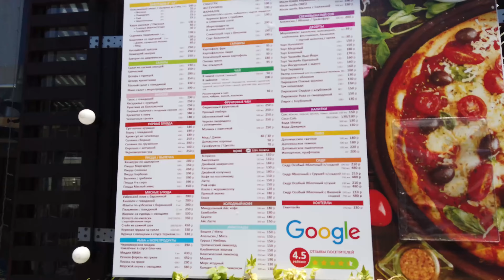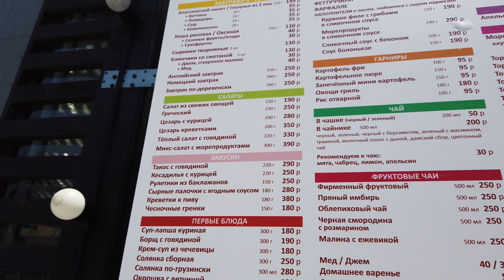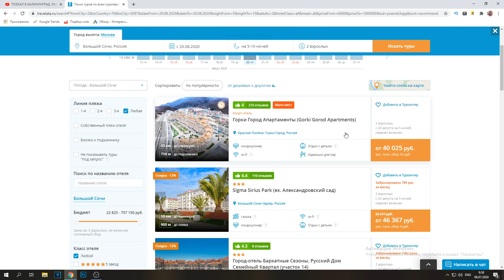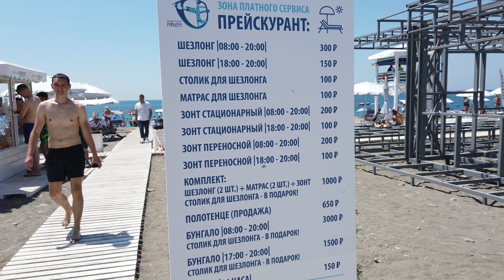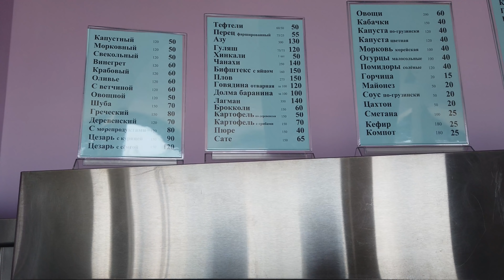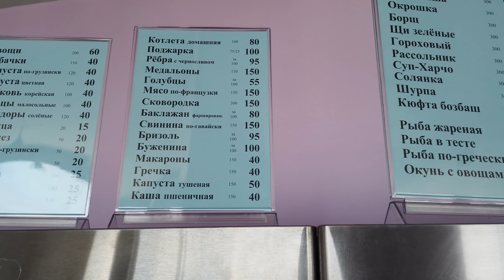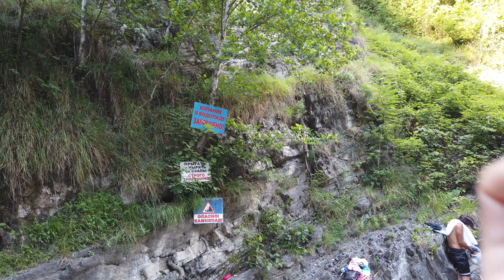ЦЕНТРАЛЬНЫЙ СОЧИ. ПЛЯЖ РИВЬЕРА. ЦЕНЫ В СОЧИ.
Добрались до центра города Сочи. Цены в Сочи такие же, как и везде. Цены в кафе не удивили нас, если сравнивать в ценами в Адлере или Имеретинском курорте. Пляж Сочи тоже не лучше пляжа на других курортах. Мы побывали на пляже ривьера в Сочи, нам больше понравился пляж в Имеретинке. Прогулялись по городу Сочи и посмотрели достопримечательности Сочи. Потом заехали на чайные плантации, а также водопад.

0:00 Прогулка по Сочи
04:33 Пляж Ривьера Сочи
10:32 Дегустация вина
15:17 Чайная плантация
18:21 Водопад в Сочи
19:47 Вечерний Сочи